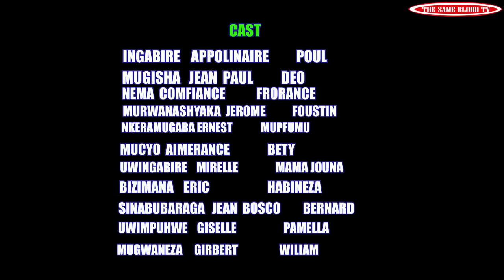SEKIBI S03 EP 53 Film nyarwanda nshyashy(eehe William amenye ibintu bikomeye wee Deo wee!!!